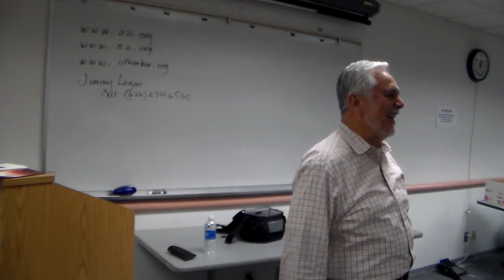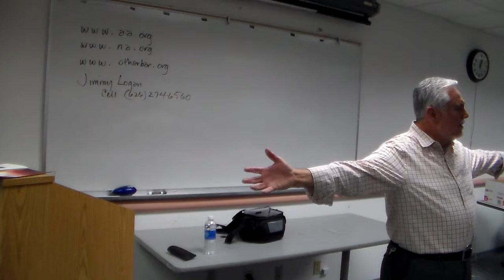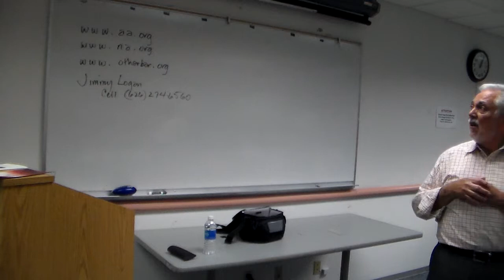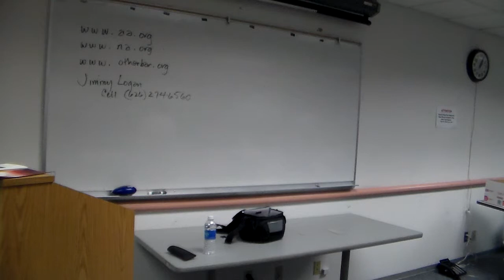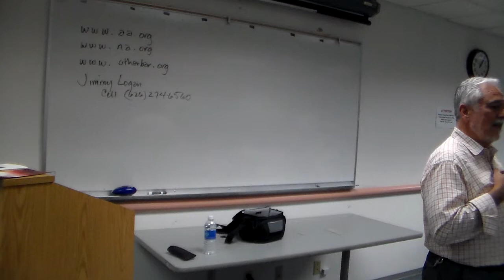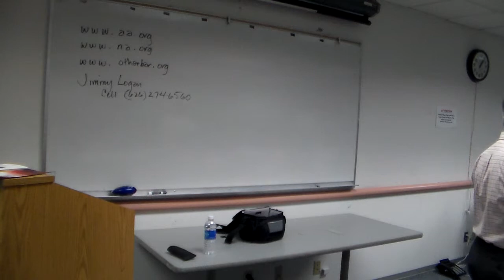MCLE training Drug Abuse PT.3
MCLE training Drug Abuse; Presenter- Jimmy Logan